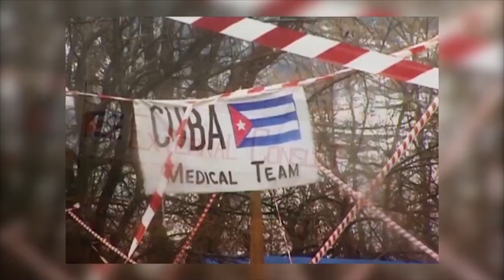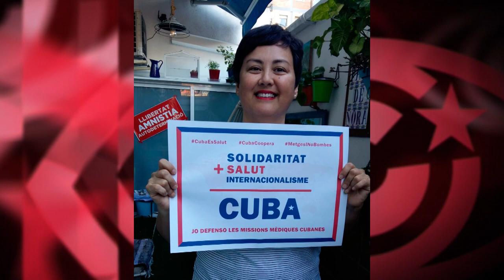¿Qué eliges, médicos o bombas? ¿Cuba o EEUU?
Cubainformación TV – Campaña de la FUMMEP “Médicos y No Bombas”.- La Fundación “Un Mundo Mejor es Posible”, que coordina en Argentina, desde 2003, varios programas solidarios cubanos de salud y educación, lleva adelante una llamativa campaña. Fuente